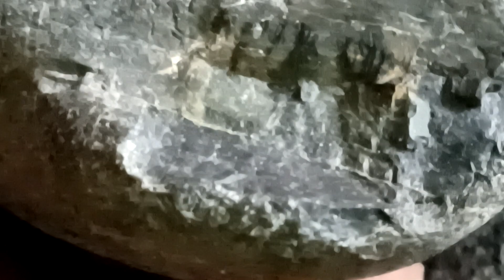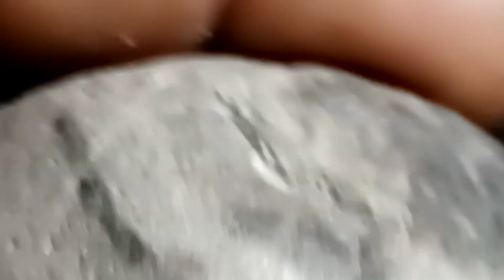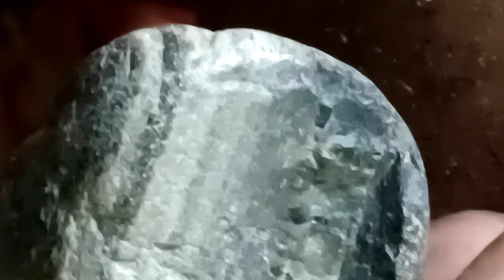wanna say San Andrea